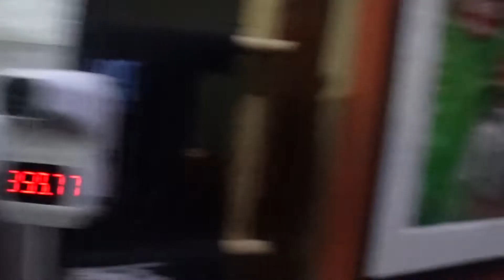El Mercado de Artesanias en la Antigua Guatemala